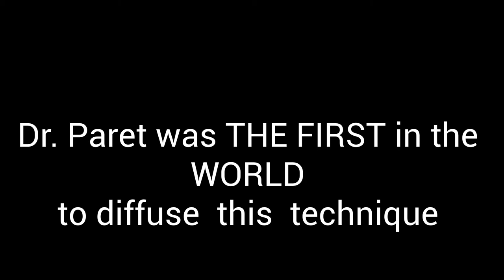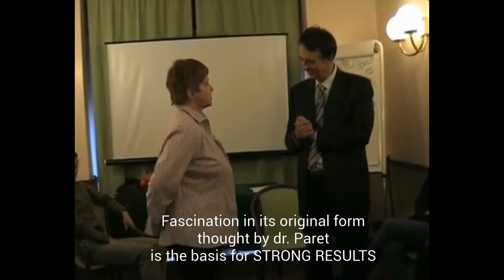MESMERISM TRAINING : Hypnotic fascination and Hypnotherapy INSTANT HYPNO MESMERISM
In this video from our mesmerism trainings we see various example of healing through the power of magnetic gaze.
This hypno-mesmeric technique will bring the person very fast in a trance
Mesmerism is the father of modern hypnosis and encompasses the use of magnetic passes, the use of hypnotic gaze, the use of non verbal hypnotism and properly even verbal hypnosis could be considered a "subsystem" of mesmerism that in the actul world seems to be the only way of doing hypnosis but this is not true.

and join us at our international initiatives in our Next LIVE courses in Avril and May 2018 or on our facebook group FREE fascination course online writing at or acceeding Subscribe to our youtube channel for further materials
Directly from dr. PARET foremost world's expert in these techniques.
to notice in the video:

What we want to teach you in our unique school is the secret science and practice behind animal magnetism and real fascination updated with the most recent quantum discoveries. You will connect your preparation as an hypnotist, mesmerist and fascinator to inner alchemical rejuvanation and empowering techniques. Dr. Paret has updated the whole with the most recent studies on man and mind, but keeping the spirit of the ancients.  ➤ LEARN FROM DR PARET - THE FOREMOST EXPERT IN NON VERBAL HYPNOTISM - Dr. Paret diffuses mesmerism, hypnotic gaze and non verbal hypnotism, and he applies with incredible success this ancient and powerful methodology into which he was personally initiated.     ➤ WHAT IS MESMERISM? Mesmerism is completely different from modern hypnosis. ➤ MESMERISM AND FASCINATION ARE EUROPEAN TECHNIQUES... Mesmerism and animal magnetism practices come from the Western school corresponding to the use of Prana or Ki (Chi) in Orient. The approach is very aimed at therapeutical results with strong effects. ➤ THE SECRETS OF MESMERISM... Back in time, the ancient priests of Egypt knew the POWER OF THE EYE and of magnetism. What is amazing in mesmerism is its extreme EFFICACITY. Parts of the teachings of this school were never completely disclosed in print. Dr. Paret, who is a genuine practitioner, teaches many secrets never divulged before which allow a better understanding of practical applications of these techniques and their actualness. ➤ THE PARETIAN SCHOOL: his school is the true original school that started the rediffusion of mesmerism and animal magnetism and  from which almost every other actual practitioner learnt the techniques. Many of the powerful results of Mesmerism are scarcely reachable if only pursued through verbal hypnosis or other techniques. ➤ THE ORIGINAL POWERFUL LINEAGE... Dr. Paret has learnt from his masters, whose pure lineage go back in time until Franz Anton Mesmer, and before. One other of his lineage goes also to Count of Saint Germain that in any case was also in correspondance with Mesmer...

ipnosi, mesmerismo, fascinazione, sguardo ipnotico, pnl, Programmazione Neuro-linguistica, induzione rapida, ipnosi istantanea

And we already had students from countries were hypnosis is spelt:

hipnose ipnosi